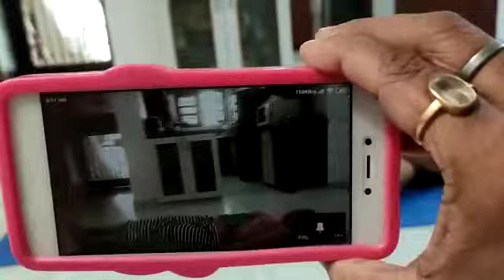YOGA for kids by Archana Mishra Yoga teacher of kendriya vidyalaya no.2.Bareilly.gem.archana15@gmai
Video from Archana